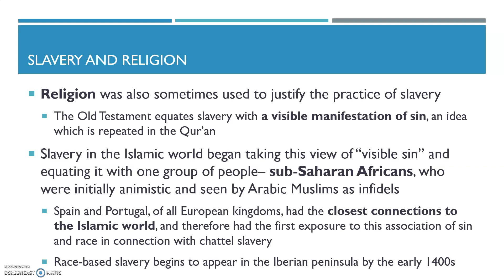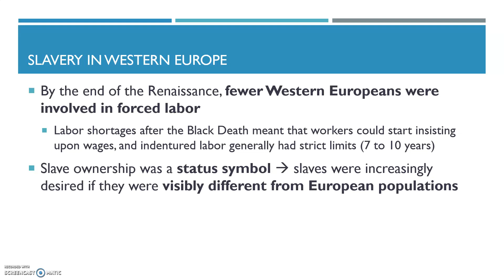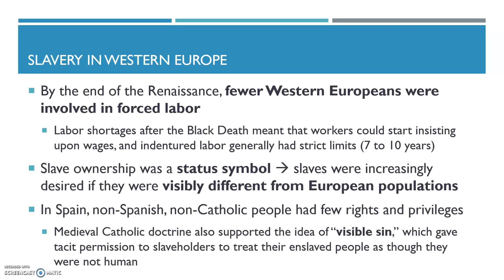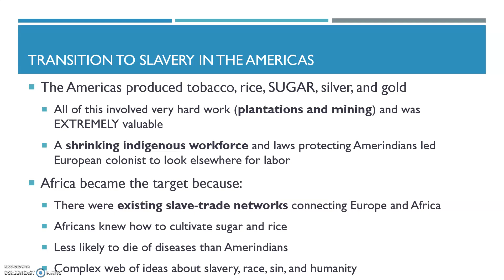Slavery and Forced Labor 2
Still not fun.